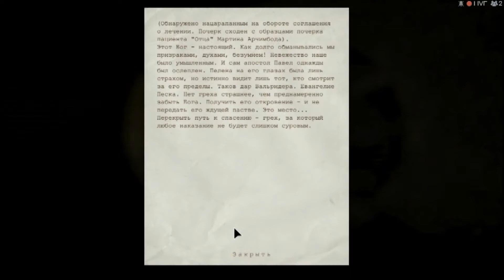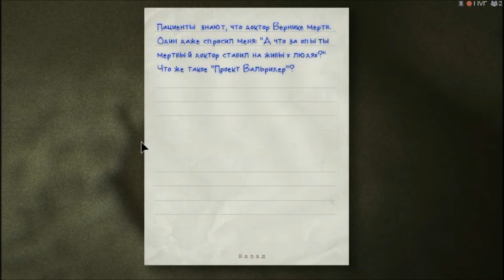Прохождение Outlast Часть 3. Канализация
Майлсу необходимо выбраться из канализации наружу, избегая встречи с Крисом.